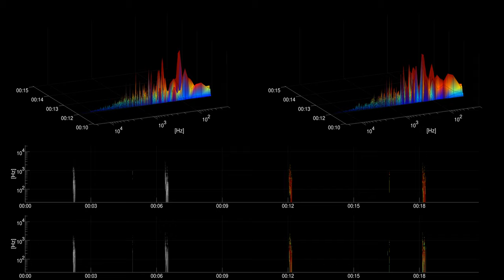[Free sound effect] Transportation | Car Door Lock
Title: Car Door Lock
Category: Transportation